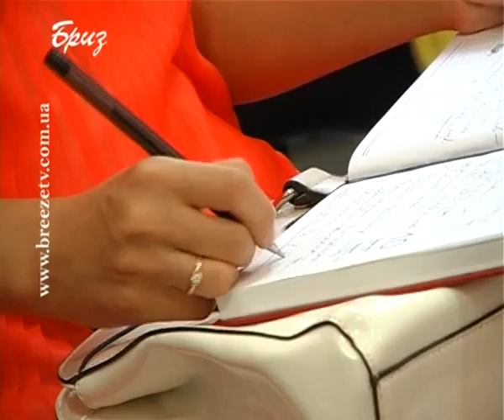Черговий Брифінг Севастопольської Державної адміністрації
І до міського життя. Сьогодні у стінах СМДА відбувся черговий брифінг, на якому було розглянуто питання роботи міського автотранспорту, підготовки помешкань до опалювального сезону та готовності навчальних закладів до нового навчального року.